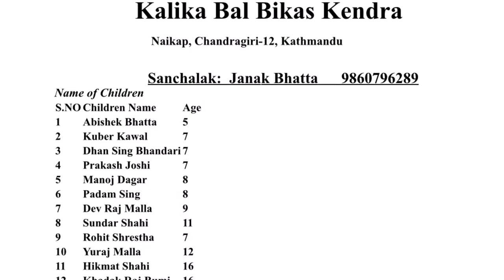Donation program 2076/09/12 jay Nepal